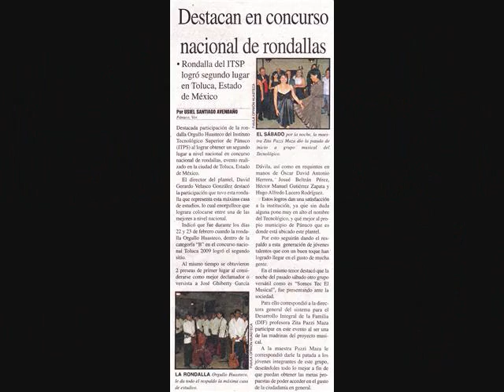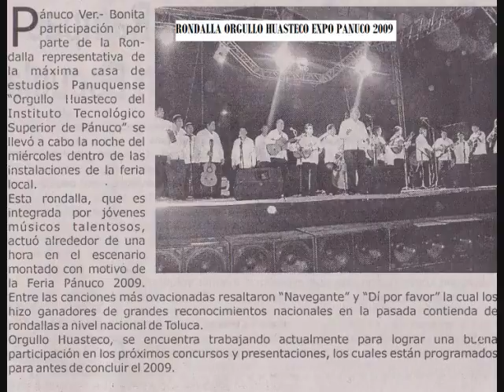Evolucion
Rondalla Orgullo Huasteco la evolucion atraves de los años